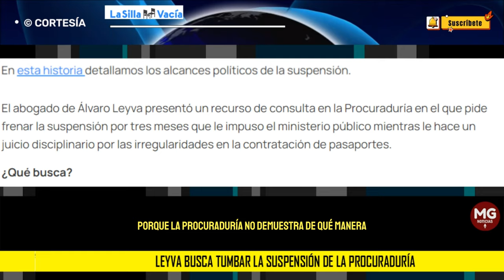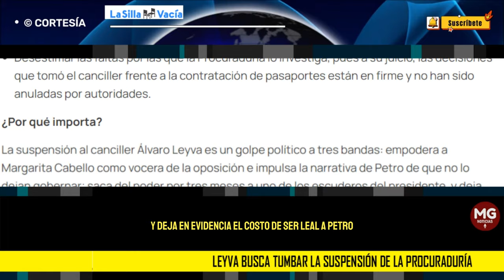ATENCIÓN ❌ ÁLVARO LEYVA BUSCA TUMBAR LA SUSPENSIÓN DE LA PROCURADURÍA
El abogado de Álvaro Leyva presentó un recurso de consulta en la Procuraduría en el que pide frenar la suspensión por tres meses que le impuso el ministerio público mientras le hace un juicio disciplinario por las irregularidades en la contratación de pasaportes.